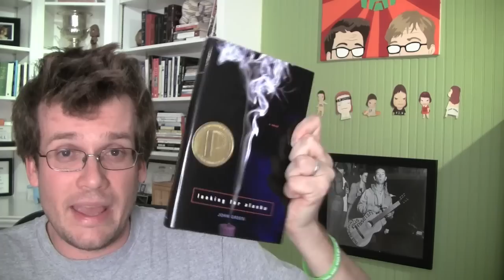GEEKING OUT Over Dying Declarations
In which John goes completely nuts over the publication of the brilliant reference source LAST WORDS OF NOTABLE PEOPLE, which includes the last words of everyone from William Faulkner to Robert Frost to Benjamin Franklin, and which you, too, can own (And no, they did not pay me to make this video. I just GEEK OUT OVER THE LAST WORDS OF FAMOUS PEOPLE, as you already know if you've read Looking for Alaska.)